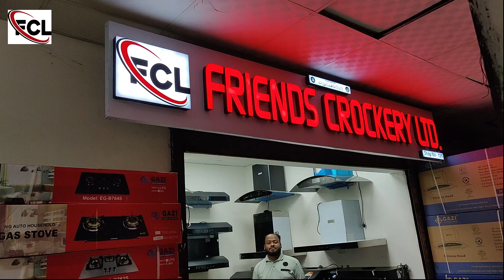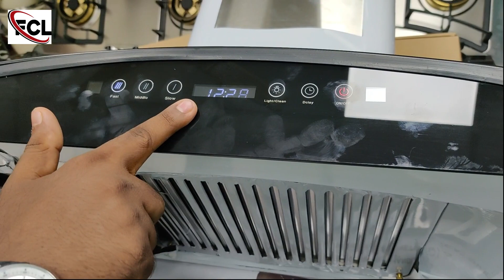সবচেয়ে শক্তিশালী কিচেন হুড কিনুন | Faber Kitchen Hood Price In Bangladesh 2023 update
The best place in Dhaka to buy Exclusive kitchen goods, electronics, kitchen appliances, household accessories, gifts, stationery, and crafts may all be purchased at this reliable store.

Friends Crockery Ltd
Address: Biswas Builders, Shop No: 135(4'' Floor),